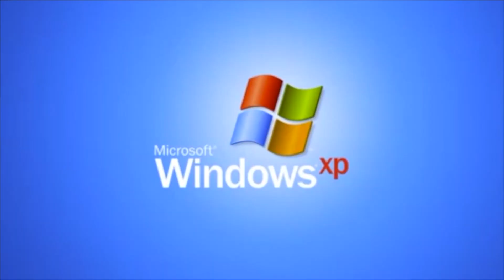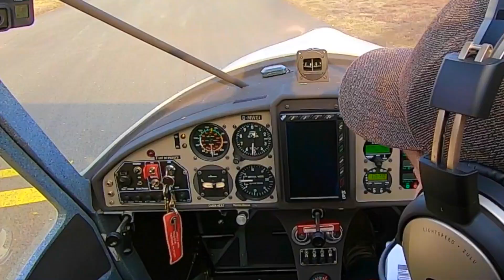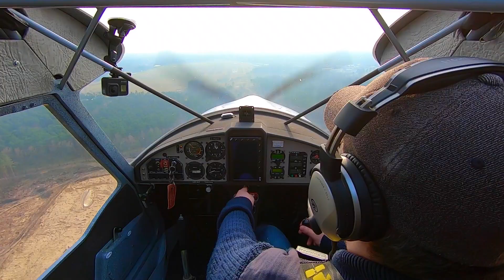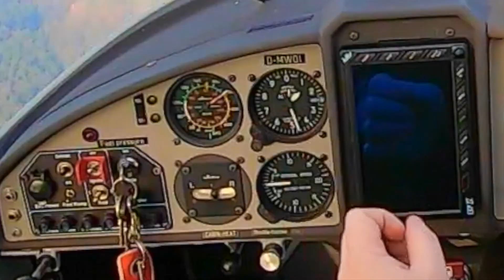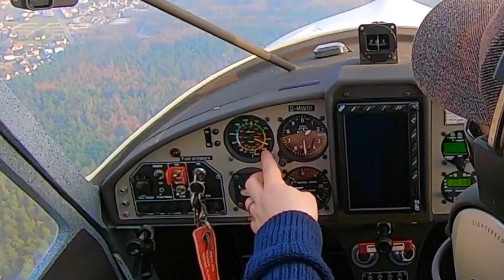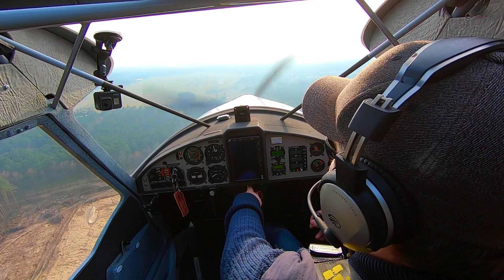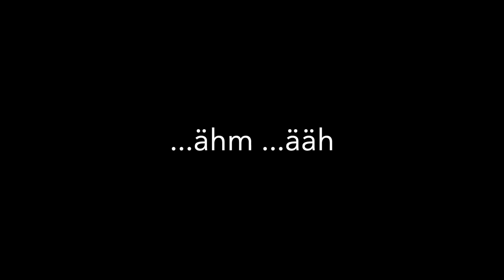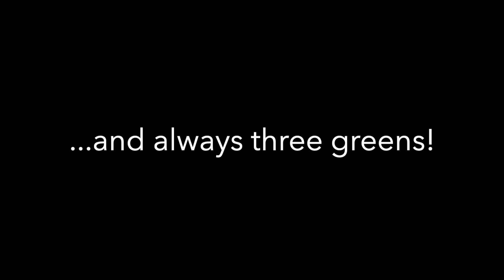Platzrunden mit dem Ultraleichtflugzeug FK9 Mark IV in Oerlinghausen!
Ich fliege drei Platzrunden mit meiner FK9 Mark IV in Oerlinghausen, um die sogenannte 90-Tage-Regel für UL Piloten aufrecht zu erhalten und weiterhin Passagiere im Ultraleichtflugzeug auf Rundflügen mitnehmen zu dürfen. Ich wünsche viel Spaß beim Zuschauen und freue mich über Eure Abos, Likes und Kommentare!

# Equipment
⭐ GoPro HERO 8 Bundle
⭐ GoPro Speicherkarte
⭐ GoPro Ersatzakku
⭐ GoPro Dual-Ladegerät
⭐ GoPro Suction Mount
⭐ GoPro Befestigungs Set

# Inhalt
00:00 | Einleitung
00:37 | Außencheck nach Checkliste
01:58 | Anlassen des Triebwerks nach Checkliste
03:19 | Rollen zum Rollhalt Piste 22
04:34 | Vorflugcheck nach Checkliste
05:50 | Start auf der Piste 22
07:52 | Landung 1 auf der Piste 22
09:42 | Landung 2 auf der Piste 22
10:33 | Reisegeschwindigkeit FK9 Mark IV
11:38 | Das Schloß Holte von oben
13:11 | Landung 3 auf der Piste 22
14:20 | Zusammenfassung und Fazit
14:40 | Outtakes

# Links
Kommt über diese Links ein Einkauf zustande, werde ich mit einer kleinen Provision daran beteiligt. Für Dich entstehen dadurch weder Nachteile noch höhere Kosten. Viel mehr ist es eine Unterstützung für mich, diesen Kanal weiter betreiben zu können. Alle Angaben ohne Gewähr. Tippfehler möglich. Änderungen jederzeit vorbehalten.

Always happy landings and three greens!
DeltaMikeHeavy